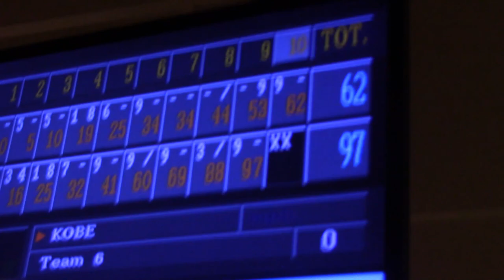Yung Camel - King Julien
She likes to move it move it, like king Julien
Ik heb geen benz, ma ik rij door beton
I don’t even care, what if been on
I don’t even care, wat is er mis dan

Camel wil een honda en geen nissan
Ik ben op mula, ben op green net als pisang
Ik heb het fris, maar ik woon niet eens in friesland
Word ik gepakt, weet dan ik zeg niets dan

King Julien, King Julien

Rij door beton ik moet het breken
Niemand die houd me nu nog tegen
Ik heb de juiste mensen nu in me leven
Waarom moeten mensen van me weten